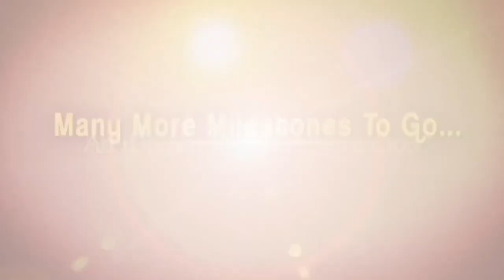అదంతా ఫేక్​.. నేను బతికే ఉన్నాను : కమెడియన్‌ సుధాకర్ || Comedian Sudhakar Reacts On Fake News